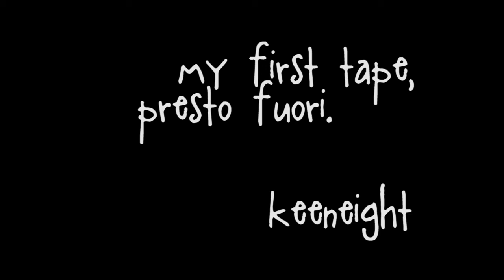KeenEight | My first tape | TEASER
Some frames of us recording our first EP "My First Tape", that portray us cheerful and light-hearted. The CD is outgoing. You can enjoy and follow us on the official page on facebook (down there) for any news.
Alcuni immagini delle registrazioni del nostro primo EP, "My First Tape", che ci ritraggono allegri e scansonati. Disco che è ormai prossimo ad uscire.
Intanto potete seguirci sulla nostra pagina ufficiale per news, varie ed eventuali.
The best is yet to cum. YO